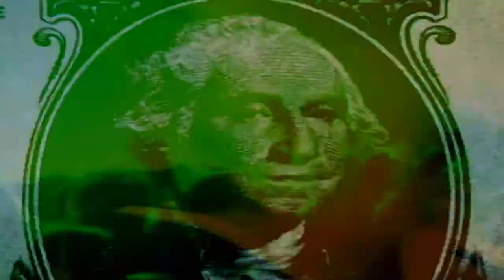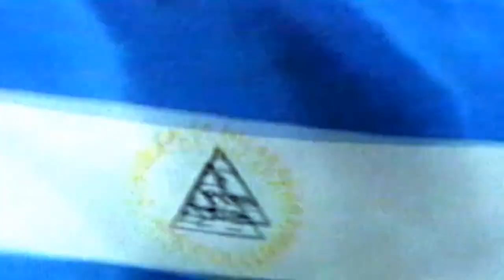Megadeth- Peace sells but who's buying- HD(1080p)(Remastered color)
This was not officially remastered. i did it for fun. This was ripped from the arsenal of megadeth dvd. I also removed all the black bars that appeared on the sides tops and bottoms of the original video and I raised the audio. This all was done in sony vegas and the video was ripped with handbrake.

I included the first clip in this video just because i like it. Lol.